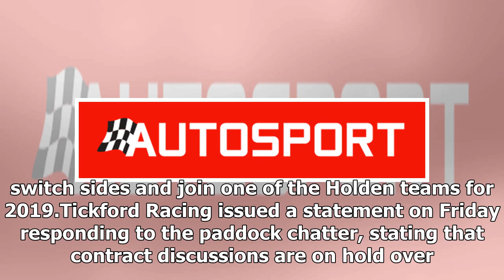Tickford Supercars team responds to Mark Winterbottom exit talk | k production channel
Tickford Racing says it hopes to conclude contract discussions with Mark Winterbottom after the Bathurst 1000 weekend, in a statement responding to speculation ...